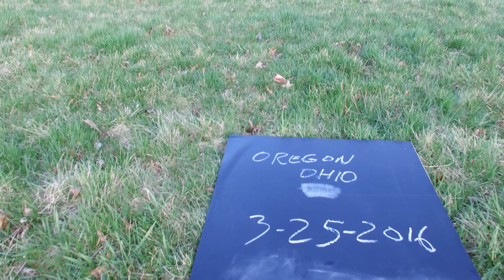Aerial Shot of Toledo and Oregon, Ohio